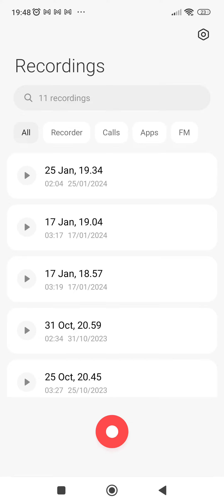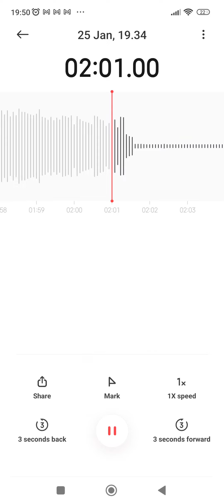Somewhere over the rainbow